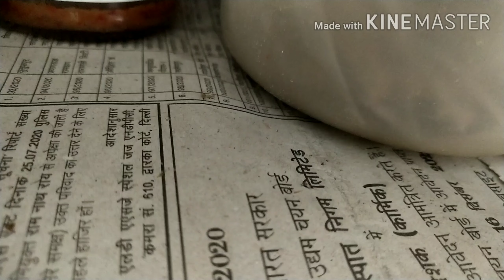How to make Rice in rice cooker#Rice cooker#Baltra rice cooker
Baltra rice cooker, 1.8ltr
you can buy
offer price-1799